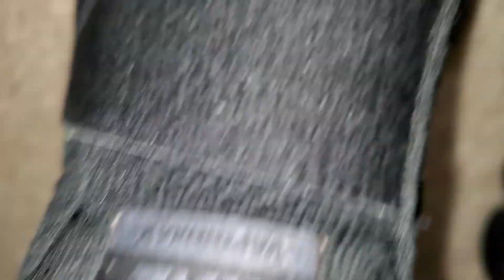Sneaker Chronicles ☆ Up Close Look @ Vapormax ☆